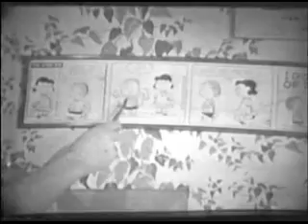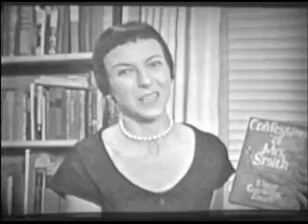How to Do Nothing with Nobody All Alone by Yourself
Edward R. Murrow interviews author Robert Paul Smith and illustrator
Elinor Goulding Smith in their home on Murrow's show Person to Person.